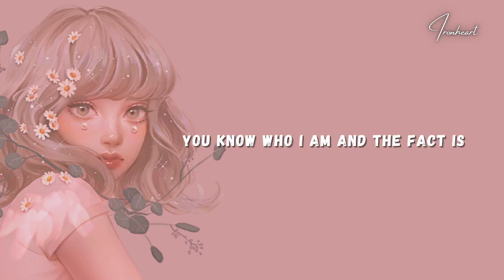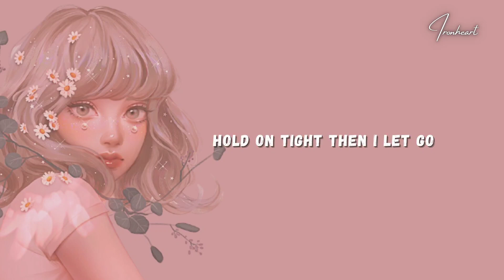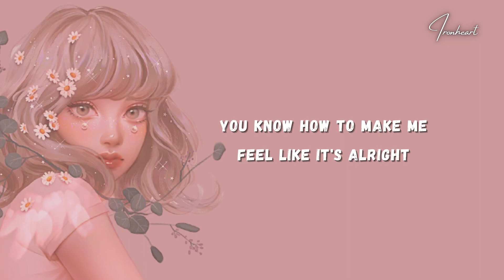AJ Mitchell - Hi-Lo (Lyrics)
Lyrics, AJ Mitchell - Hi-Lo

[Intro]
Yeah
Oh

[Verse 1]
When I'm down, I'm the darkest
Then you come around and the sparks lit
I can be myself and be honest
I can be myself
I can build a wall out of sadness
You don't give a damn if I'm damaged
You know who I am and the fact is

[Pre-Chorus]
There been times my friends didn't act like friends, but you did
There been times when I didn't like myself, but you did

[Chorus]
I get high low
Up, down, then I go, yeah, slow
Hold on tight then I let go
You know how to make me feel like it's alright
To be high low
Right, wrong, no, you don't mind though
For me, you always got time so
You know how to makе me feel like it's alright

[Post-Chorus]
To be high (Low, low, low)
High (Low, low, low)
High (Low, low, low, low)

[Verse 2]
And I'm lеarnin' that it's all in
The perfect timin'
When there's love, there's just no denyin'
That I can be myself

[Chorus]
You know how to make me feel like it's alright (Like it's alright)

[Outro]
Yeah, that's just how it goes
They're highs, then they're lows
That's just how it goes
(To be high, low, low, low, low)
You get it, you get it